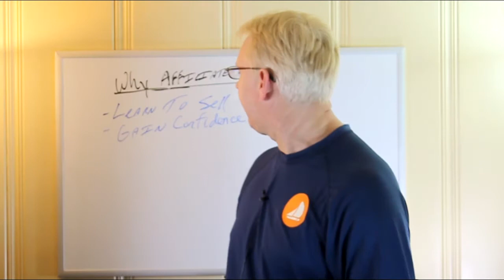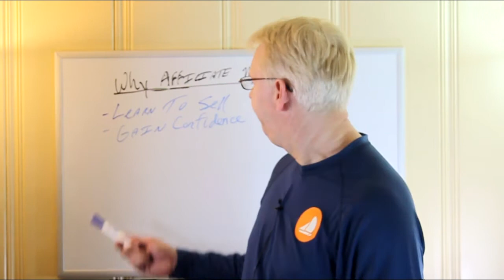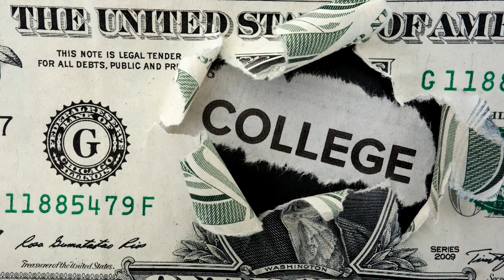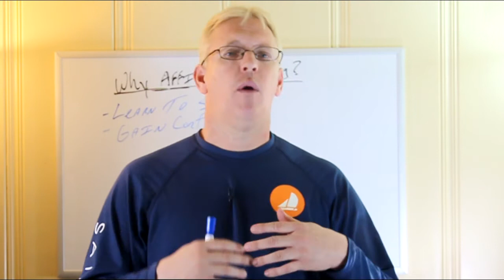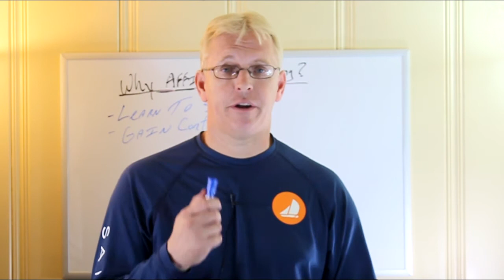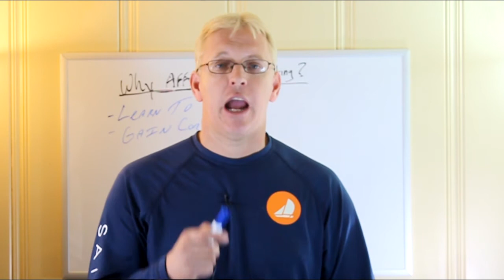Why Affiliate Marketing Instead of Your Own Product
Why Do Affiliate Marketing Instead of Your Own Product? It's easier for those who are just beginning to learn how to make money online.  In this video we will show you the pros and cons of creating your own product vs. affiliate marketing.

MorningFame (SEO and YouTube Optimization - Try One Month Free!)